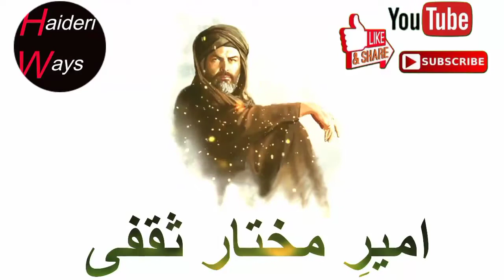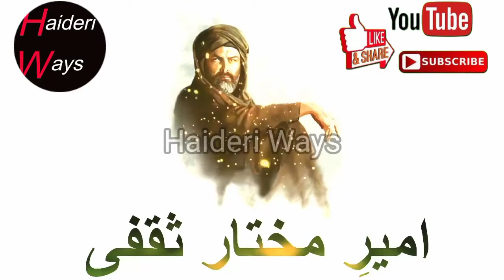Ibne zyad k darbar me jnab e Amir Mukhtar ki Amad Allama Asif Raza alvi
Assalam o Alikum, Ya Ali as madad!
Ye video is topic per hy
Friends ye Ayk Islamic channel hy jis ka naam Haideri Ways hy.
ker k hamara hosla buland kry taky ham dill laghi k sath is
channel Haideri Ways per kam kry
Or ap tak Sab sy khas information pohnchaay
Or hamari video KO lamzi like kry
Or isy zyada sy zyada share kry taky dosry logh bhi is
video sy faida otha saky.